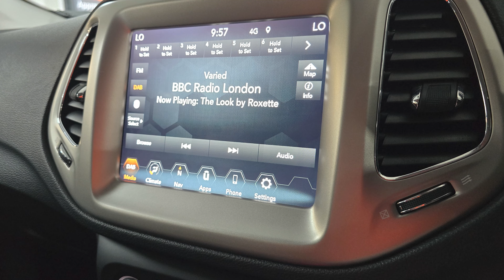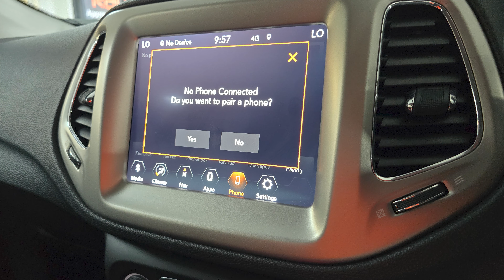Jeep Compass 1.4T MultiAirII Longitude Auto 4WD Walkaround